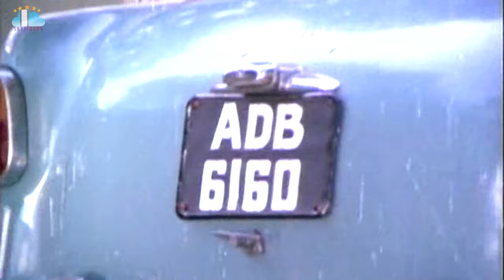Attagari Pettanam Movie Part 10 Murali Mohan Saritha